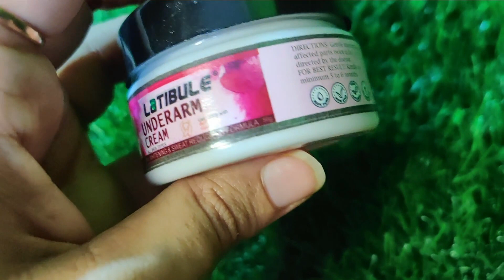Which cream is best for underarm whitening? LATIBULEunderarmWhiteningCream2022@smartshopperxyz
Which cream is best for underarm whitening?

Video Quries:-
1-Does Qraa advanced lacto dark underarm whitening cream work?
2-Latibule underarm whitening cream use
3-Is there any cream to remove darkness in underarms?
4-How do you use Qraa advanced lacto dark underarms?
5-How can I get rid of dark underarms in a month?
6-Why is my private area dark?
7-How can I lighten my pubic area?
8-How can I whiten my private part naturally fast?

Latibule Advanced UndeR-Arm Whitening Cream (50 Gm)Pack of 1
Name: Latibule Advanced UndeR-Arm Whitening Cream (50 Gm)Pack of 1
Product Name: Latibule Advanced UndeR-Arm Whitening Cream (50 Gm)Pack of 1
Brand Name: LATIBULE
Brand: LATIBULE
Flavour: Cocoa
Skin Type: All Skin Types
Type: Cream
Capacity: 50gm

copyright : All the content of this channel is made channel owner Indian youtuber Anmol unless otherwise stated.